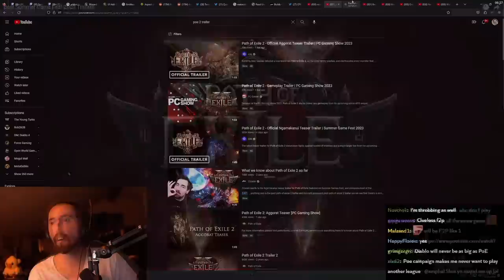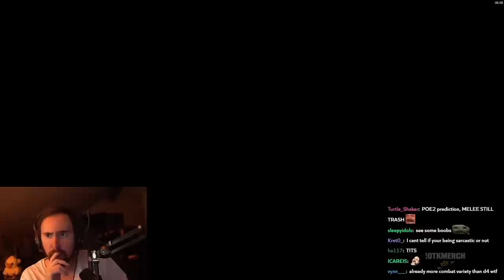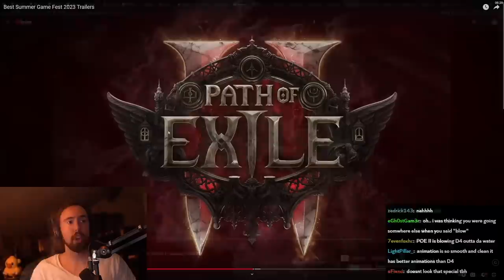Asmon BLOWN AWAY by Path of Exile 2 New Trailers